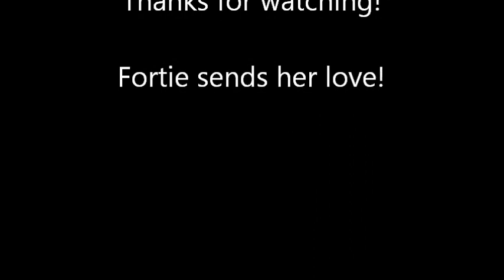TFC Mod Server - Part Five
Visiting a Server with TerraFirmaCraft Mod installed.

Preparing for making Hides into Leather with information on how the process works, more about the server, and my pig.  Creeper free.  Or is it...?